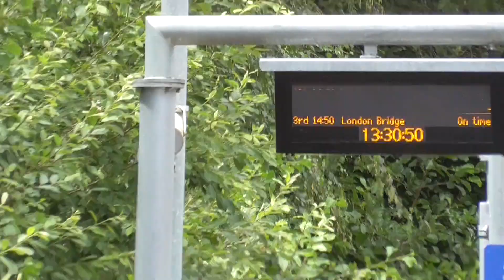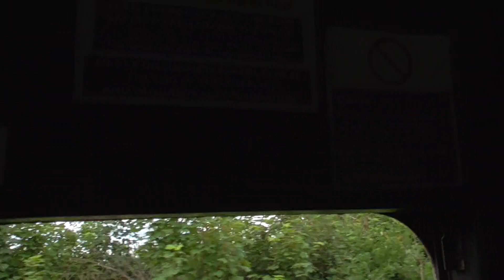Spa Valley Railway on Saturday 1st July 2023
From Eridge to Groombridge.
By LMS No 41313 from Isle of Wight Steam Railway.

I went to Spa Valley Railway on Saturday 1st July 2023 to see this Loco today and it was great to see this one at Spa Valley Line. And I went up and down Line with this Loco as well. And this Loco was book for this weekend from 1st and 2nd July 2023. So I went on Saturday to see it. And this one was next to Network Rail Line between London Bridge via Oxted and Uckfield.